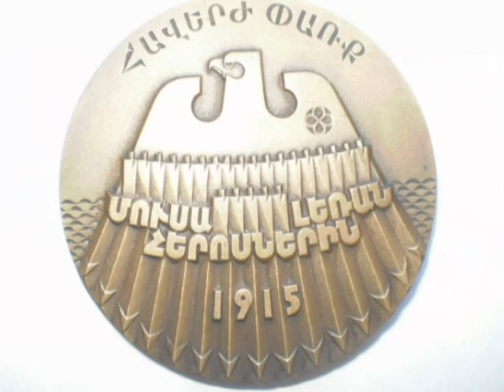Composer Noubar Aslanyan - 70. March-Poem "SARDARAPAT "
« ՍԱՐԴԱՐԱՊԱՏ» Քայլերգ պոեմ նվիրված Ցեղասպանության զոհերի հիշատակին:
04,06,2013 ՀԱՅՖԱ  « ԱՈՒԴԻՏՈՐԻՈՒՄ»

"SARDARAPAT" - March-Poem Dedicated to the victims of the Armenian Genocide.

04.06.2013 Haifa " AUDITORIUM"